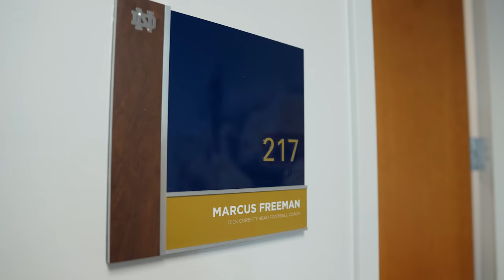SHOW ME THE GREEN JERSEY | Notre Dame Football